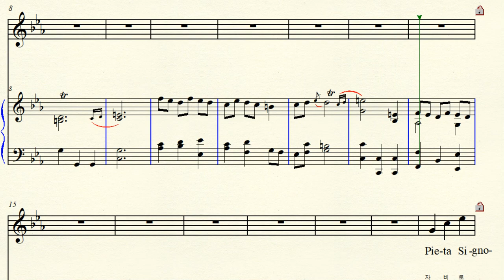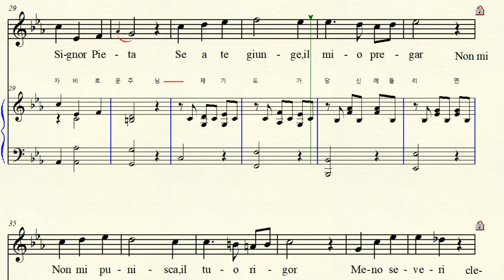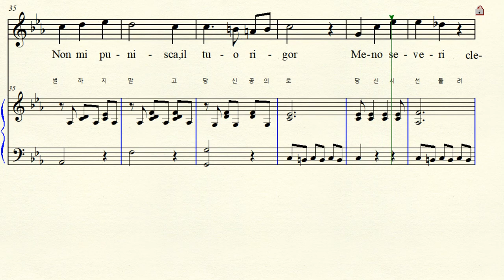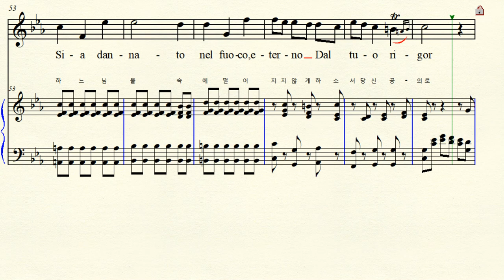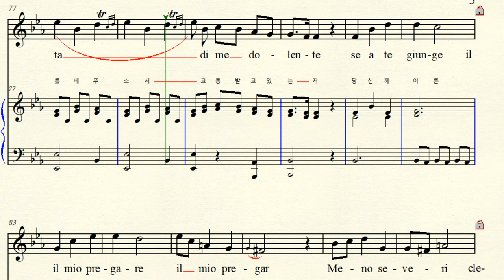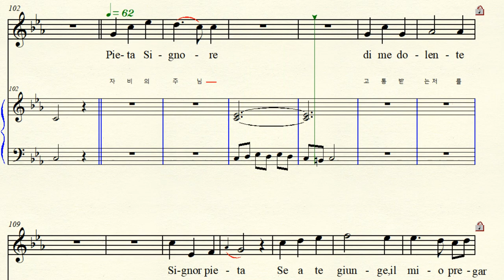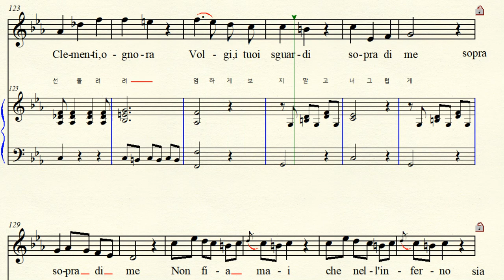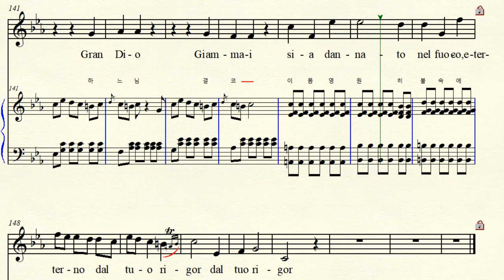MR 2-31 Pieta Signore 자비로운 주님 Stradella 스트라델라 C minor 다단조 (For Midium Voice)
반주 동영상 Music by Alessandro Stradella 알렉산드로 스트라델라
Aria di Chiesa 교회의 아리아  Subtitle 부제목 :  Se i miei sospiri 나의 탄식을 들어 주소서
Pieta Signore 자비로운 주님 (주님 자비를 베푸소서)
C minor 다단조 악보 가사해석 원조성 장2도 내림